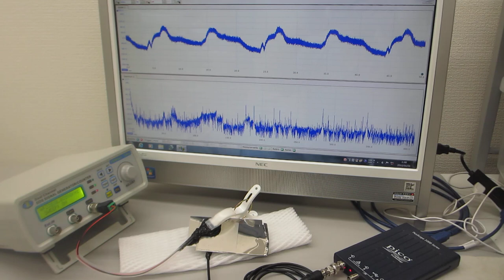超音波の非線形振動現象をコントロールする実験（超音波システム研究所）